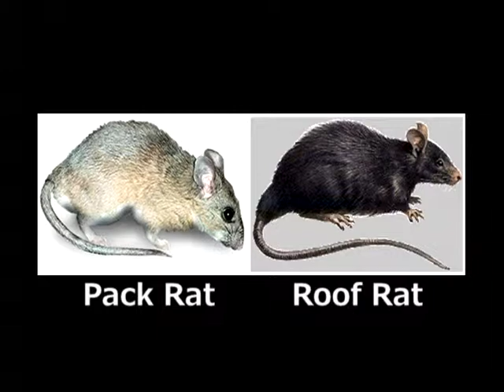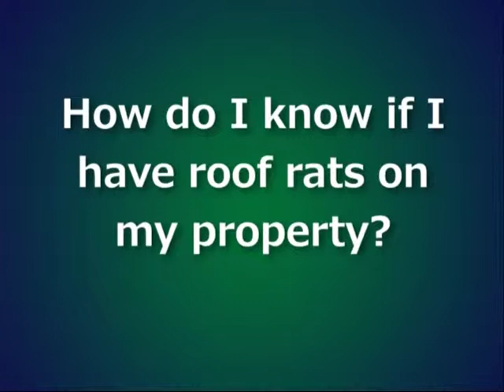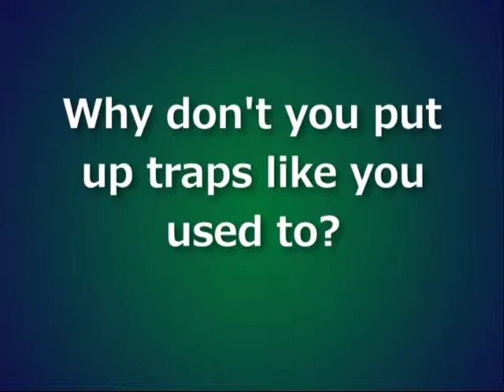Roof Rats and Bees 2013, Part 1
Courtesy of City of Scottsdale Ch. 11

Vector Control Supervisor David Guerrieri gives information on the identification and prevention of roof rats and/or bees from making your home their home.